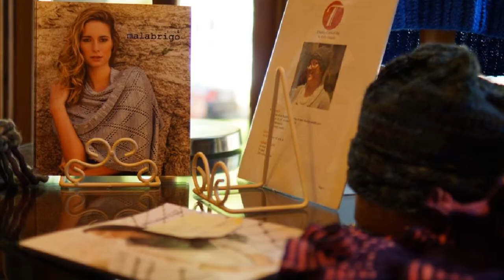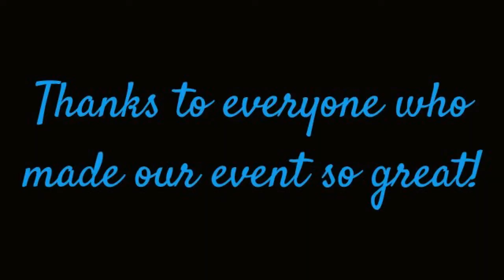A DAY OF MALABRIGO YARN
Preparing for and hosting Malabrigo Yarn Event at Knitting Temptations, June 21, 2013.
Photos by Matt Kubic and Brian Druggan. Slideshow created and edited by Kristen Bucci.
Music is Night and Day by The Tango Group.